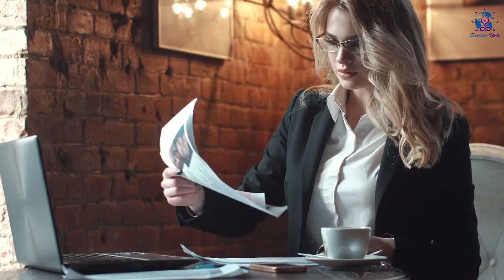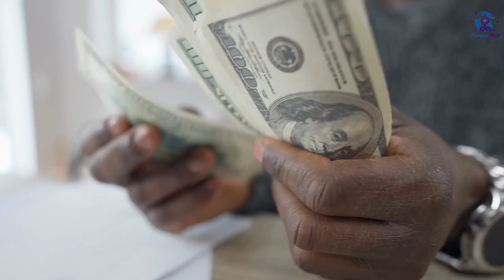7 Anzeichen, dass das Gesetz der Anziehung für dich funktioniert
Das Gesetz der Anziehung ist eines der beliebtesten spirituellen Gesetze, die der Mensch kennt.

Es ist ein wunderbares Prinzip, das uns dabei helfen kann, unsere Beziehungen zu anderen Menschen zu verbessern und unsere Wünsche zu erfüllen.

In diesem Video zeige ich dir, wie du die Anzeichen dafür erkennst, dass das Gesetz der Anziehung bei dir wirkt.

Hier sind 7 Anzeichen, dass das Gesetz der Anziehung für dich funktioniert